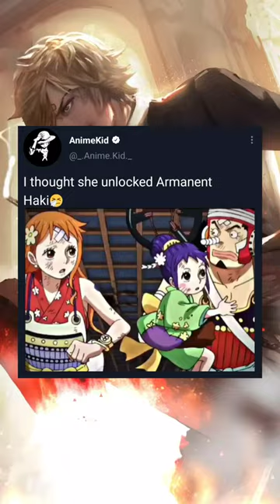Nami using Armament Haki😳💥......Do sub for daily vid🥺❤️......